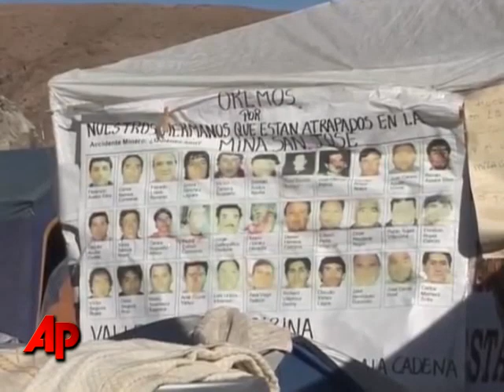Miners Must Move Tons of Rocks in Own Rescue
The 33 trapped Chilean miners will have to aid their own escape, clearing thousands of tons of rock that will fall as the rescue hole is drilled, the engineer in charge of drilling said Sunday.  (Aug. 29)